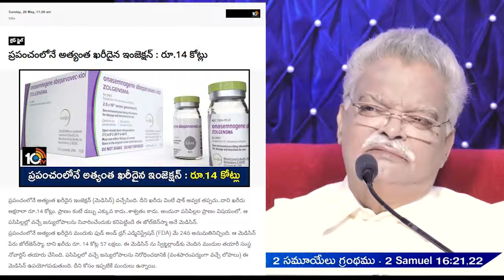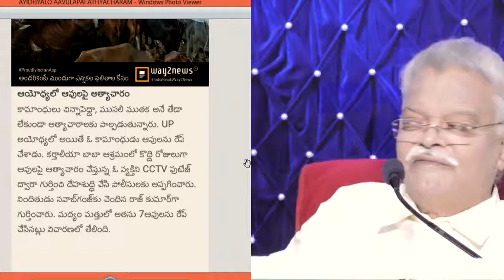జయశాలి గారి మెసేజ్ || 26-05-2019 || చేయరాని కార్యాలు చేసిన వ్యక్తులు || GENESIS CLASS || JAYASHALI